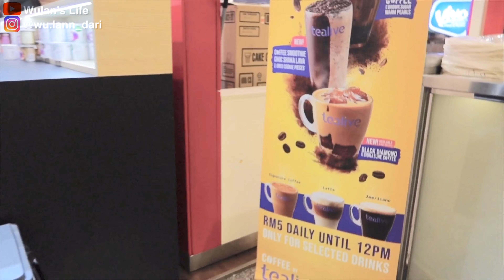AYAM 4 JARI RASANYA MANTUL BELUM ADA DI BRUNEI || TEALIVE BERJAYA TIMES SQUARE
Saya adalah Warga Negara Indonesia yang tinggal di Brunei Darussalam.
Jadi video di channelku ini kebanyakan kubuat di Brunei, tetapi ada juga video saat saya traveling ke beberapa negara.